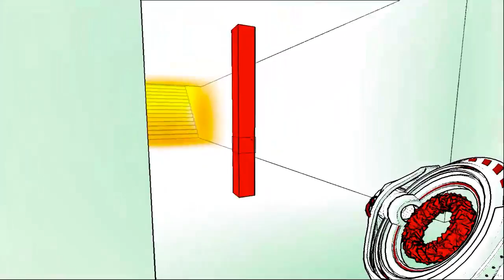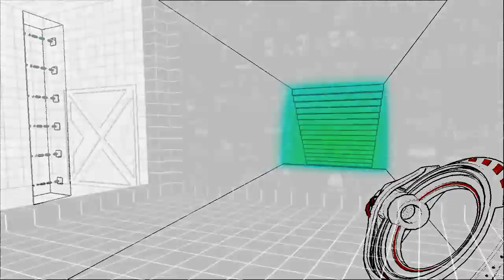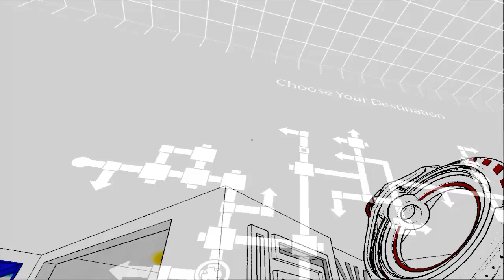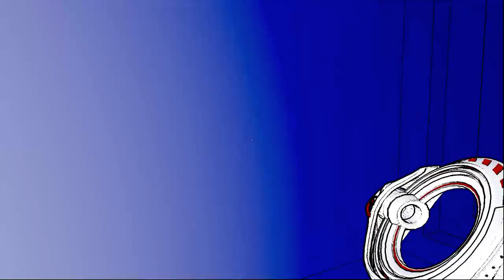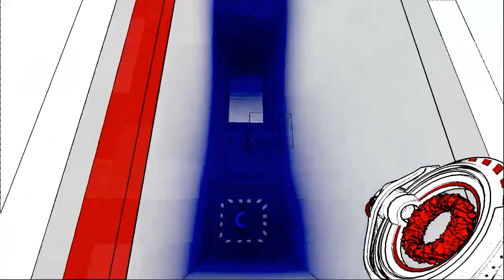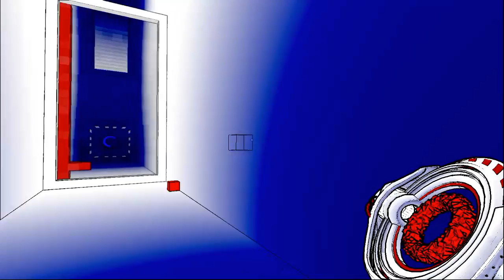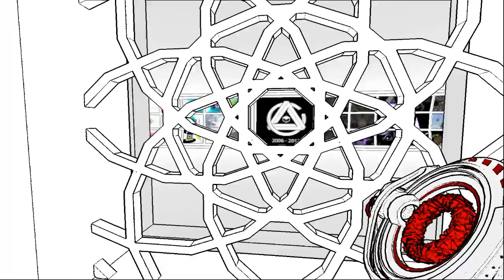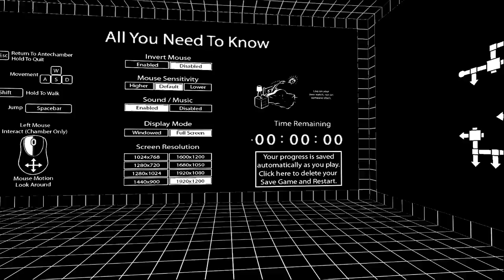Antichamber - Part 1.1